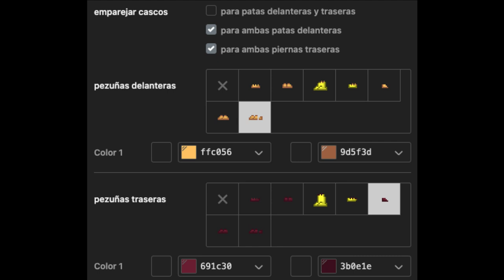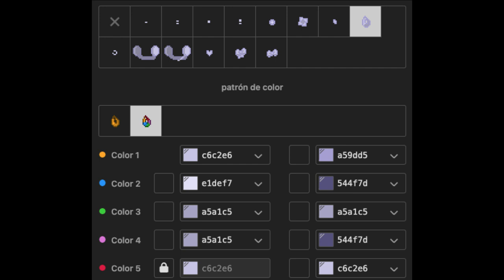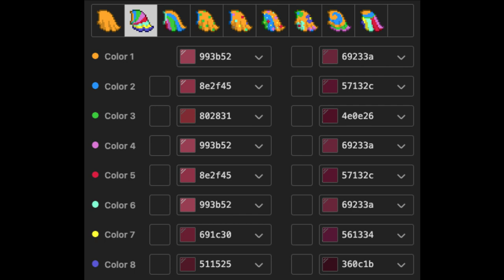📌) Eda Clawthorne THE OWL HOUSE [ pony town skin ]